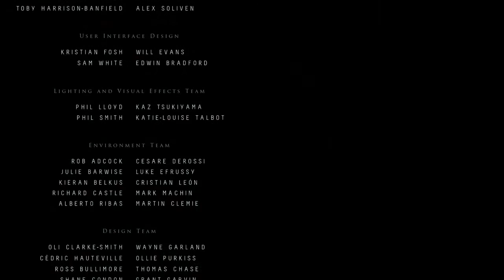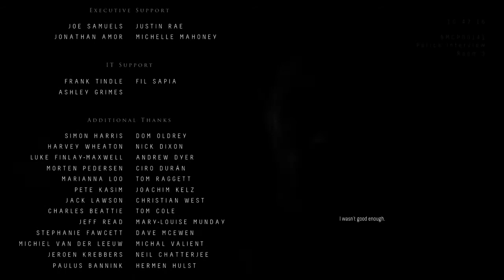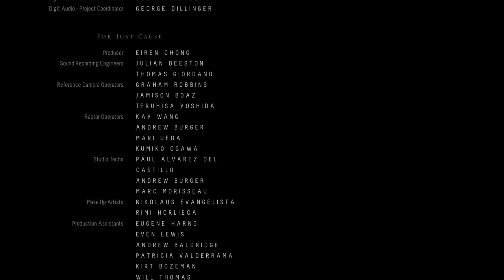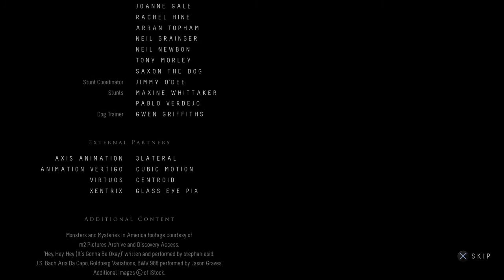WE KILLED ALL THE WENDIGOS (Until Dawn Ending)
Pintrest @Joshua Norton